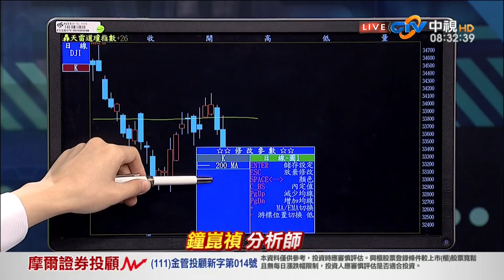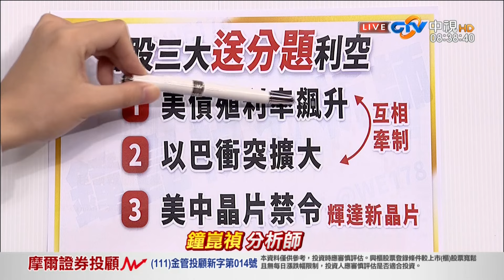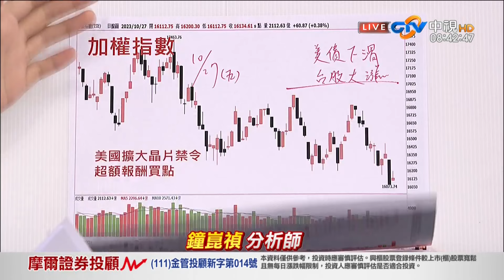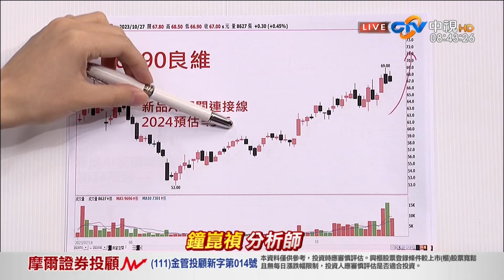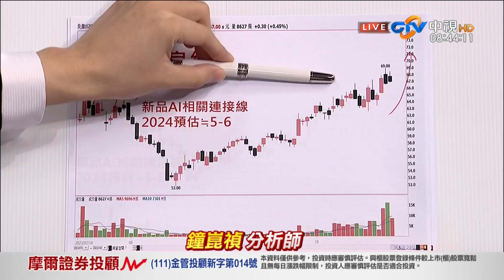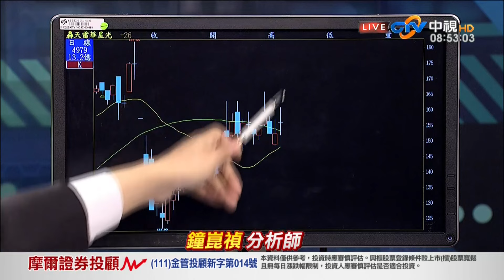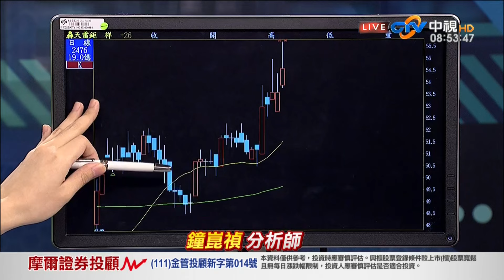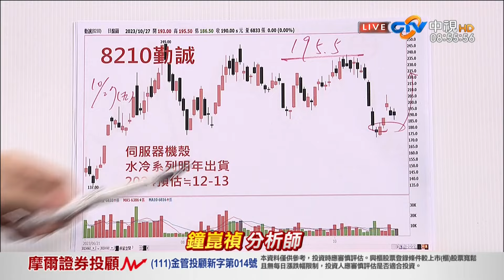中視【真投資】20231030 鐘崑禎：本週四 台股重要轉折